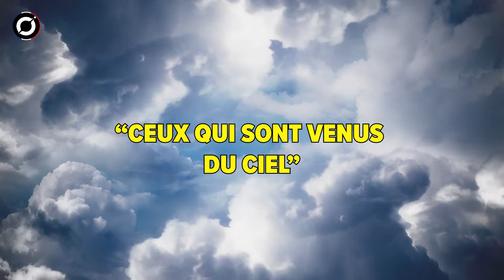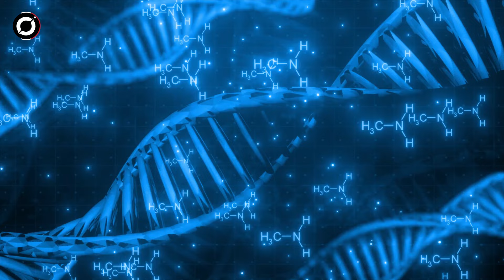ANUNNAKIS : Les Origines Extraterrestres Choquantes de l'Humanité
On croyait que les Anunnaki étaient responsables du destin des Sumériens. Dans de nombreux mythes, des membres des Anunnaki prononçaient des jugements sur les humains. En outre, les dieux étaient décrits comme des enfants de la Terre et du ciel. La plupart des gens considèrent ces histoires comme de la mythologie, au même titre que les dieux grecs.   Cependant, d'autres se demandent s'il n'y a pas plus que cela dans l'histoire.